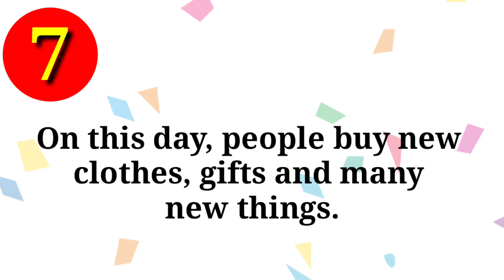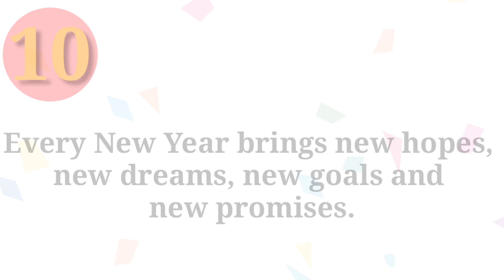10 Easy Lines on New Year in English | Short Essay on New Year in English Writing-Learn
10 Easy Lines on New Year in English | Short Essay on New Year in English Writing-Learn

Watch this video If you want to know about
                       "New Year"

1. New Year is celebrated on 1st January every year.
2. This day is celebrated all over the world like a festival.
3. New Year is a special day for everyone.
4. On the night of December 31st people sing, dance and have fun.
5. Everyone plans to do better thing in the New Year.
6. Many Cultures celebrate this day in their own unique way.
7. On this day, people buy new clothes, gifts and many new things.
8. People greet and wish each other " Happy New Year".
9. New Year is a new chapter in your life.
10. Every New Year brings new hopes, new dreams, new goals and new promises.

                   YCP ENGLISH MANTRA
because its great opportunity for all of you to learn English From Zero Level to high level.